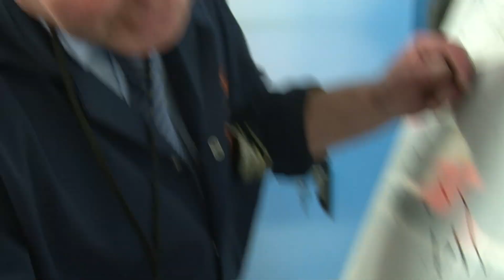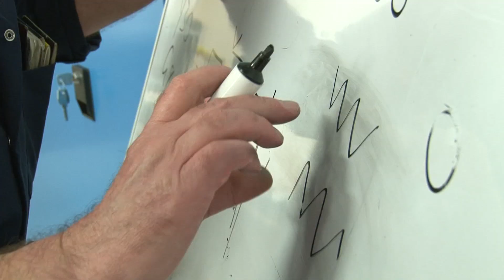EEF Apprentice and Skills | Engineering | Manufacturing | Video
EEF Apprentice & Skills offer the highest calibre of apprenticeship programmes on the market.  Watch this video to find out more about EEF and the opportunities available for both young people and how this can benefit businesses in the manufacturing and engineering industry.